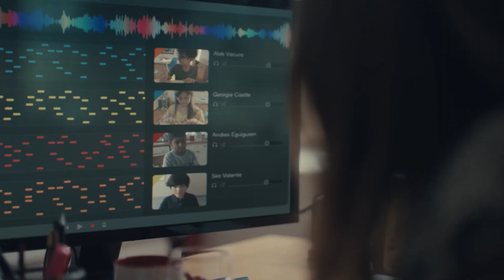Qualcomm 5G technology connects the world for the greater good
Greater connectivity benefits the greater good. That’s why at Qualcomm, we invent 5G breakthroughs that are taking on some of the world’s biggest challenges.

Qualcomm is transforming industries and reimagining accessibility by connecting the world with 5G.  Smart cities connected through 5G are enabling efficient transportation, improved emergency response times, and more-connected neighborhoods and communities. See us where 5G is helping to make healthcare accessible to more patients and doctors, allowing physicians to give personalized care, monitor heartbeats, and access large medical files from 5G devices. 5G helps improve global infrastructure, helping to create a more sustainable future. It’s estimated that carbon emissions from mobile networks may be reduced by 50% over the next 10 years, thanks to improved efficiencies in 5G network equipment.

See us where 5G is advancing the remote workforce by providing fast connections that enable collaboration and efficient information sharing, from virtually anywhere. 5G is helping to transform manufacturing to be more productive and sustainable, making it possible for smart factories to be more adaptable and efficient than ever before. And in remote education, 5G is offering more accessibility for students and teachers to learn in virtually any environment—from big cities to small towns.

Qualcomm’s 5G breakthroughs are helping to bring connectivity to those who need it most, improving a wide range of industries and helping to make essential services more accessible. Join us in making the world more connected than it’s ever been with the power of 5G.